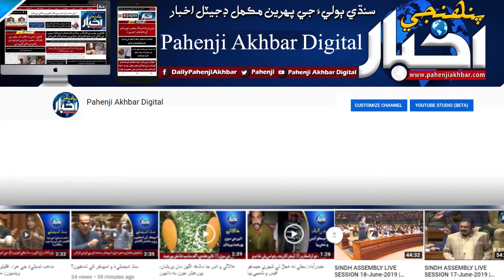پمز اسپتال ۾ داخل آصف زرداري سان ڌيءُ کي ملڻ نه ڏنو ويو